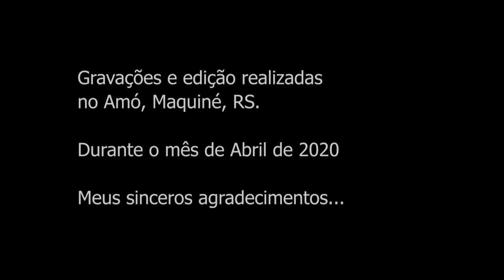Vídeo Aula Alessandro Rivellino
Agradecimentos especiais:

Equipe do Centro de Dança, AMÓ, Pascal Berten, Mirella Rabaiolli e Lena.

Aula destinada a qualquer corpo que tenha ouvidos pra escutar, tempo e espaço para estar abrindo camadas do próprio corpo, deixando de lado o julgamento em relação ao dançar errado; aula específica impulsionada pelo Centro de Dança da Cidade de Porto Alegre, por onde a aventura da experimentação e sensorialidade do próprio corpo pode abrir canais para a
dança (im)pessoal, movimento e paragens. Adquire um caráter experimental em relação aos sentidos de presença, de espaço e de tempo, indo na antítese do processo de ensino-aprendizagem usual e preferencial, que se daria na presença e encontro de corpos.

O movimento, as paragens, a dança, não partem de bases de certo e errado, de bonito ou feio, ou da relação com música.
A aula parte da sensorialidade: visão(olhos fechados e ou abertos), respiração, sons em presença, voz que não é palavra, gosto da própria boca, tato e sensação de movimento, peso, textura, e quem sabe uma direção à sinestesia: a relação de combinação e ou ‘confusão harmônica’ dos sentidos uns com os outros, criando novas(ou antigas e atualizadas) potências e sentires. Entendendo um corpo como feito também de emoções, pensamentos,
intuições, mas ancorando essa integração e sua potencialidade através da sensação física, sempre atual, em relação aos sentidos e às forças.

A aula parte, então, também, do convite à pergunta:
o que pode um corpo? (Espinosa)

Há alguns conceitos-chave que podem auxiliar o experienciar do processo. Não se faz necessário entender, em certo sentido, mas também, sua leitura pode ajudar a abrir canais para tudo aquilo que pode vir a acontecer durante a aula.

Apesar de ter algumas palavras como disparadoras, buscamos aquilo que
não é feito delas...